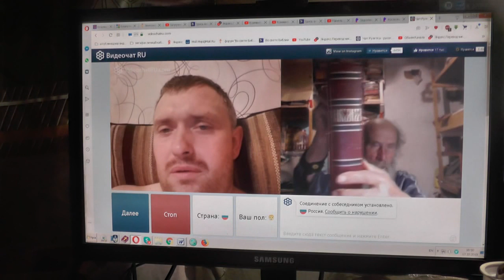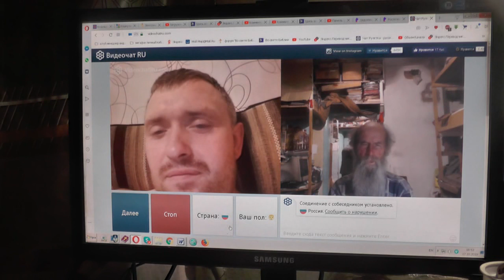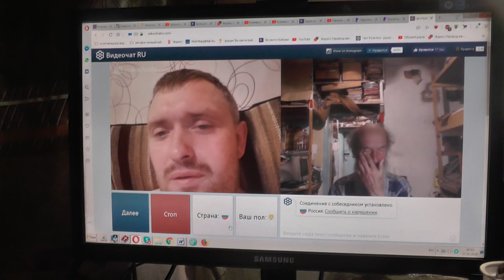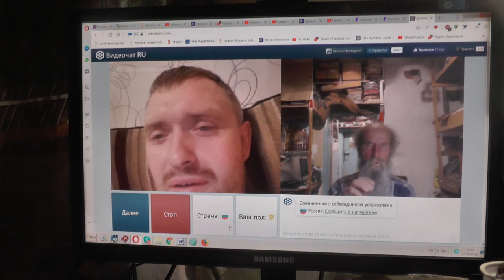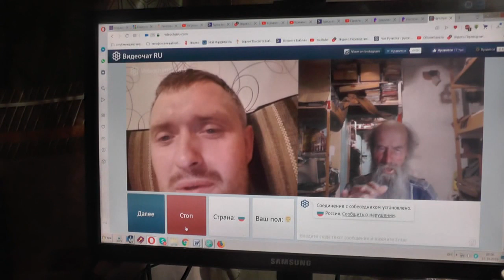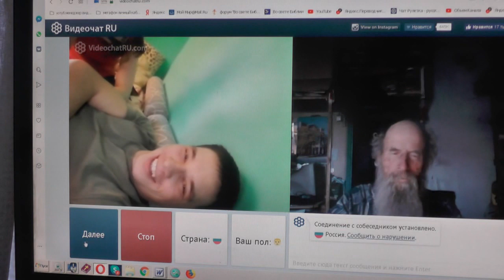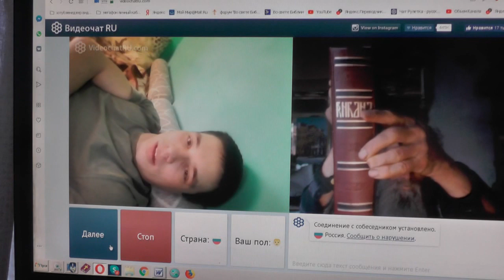№30. Иоан.3:36 Верующий в Сына имеет жизнь вечную,..